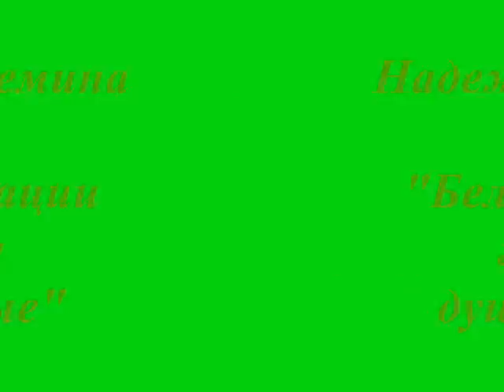Надежда Семина "Белой акации гроздья душистые"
Надежда Семина - народный талант с Урала!